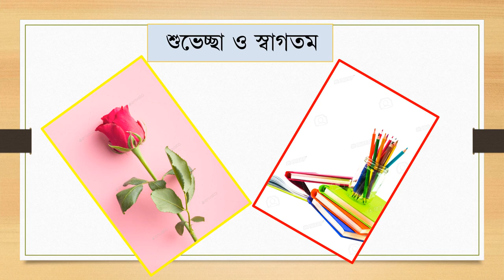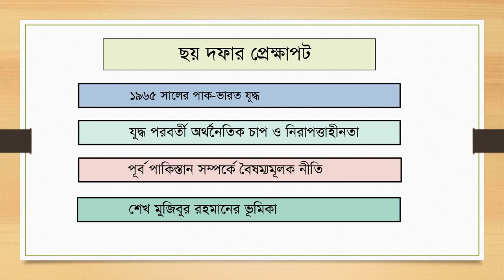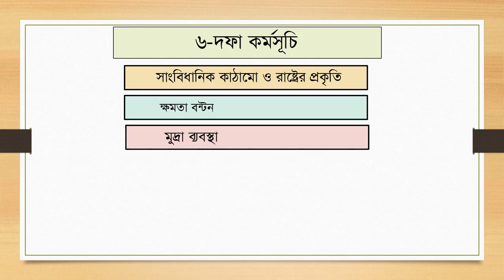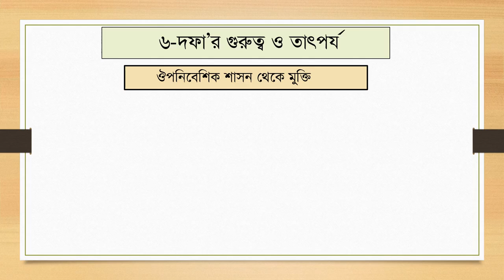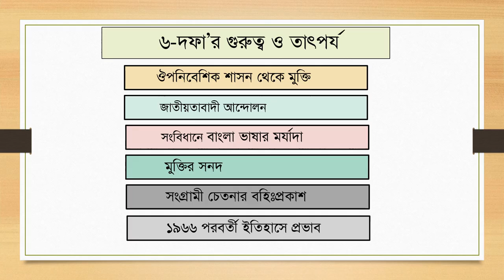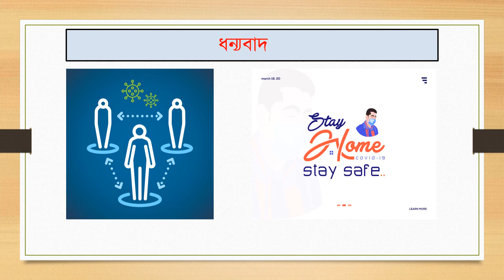দ্বাদশ, ইসলামের ইতিহাস, ১৯৬৬ সালের ৬ দফা কর্মসূচি, সাকী স্যার (০৭-০২-২০২১)